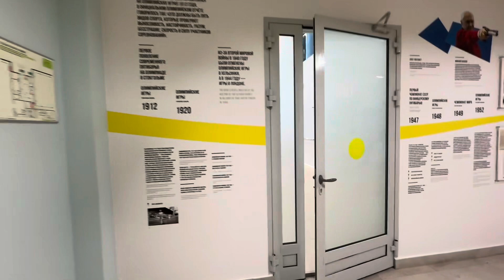Дочь / Бассейн / Москва / Центр Современного Пятиборья / Арсюкова / swimming pool / 游泳池 / havuz